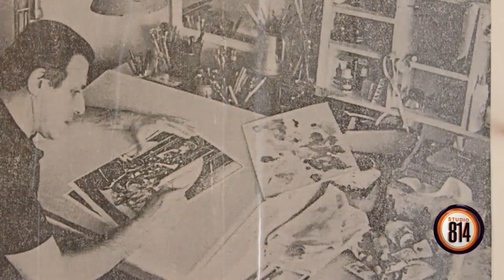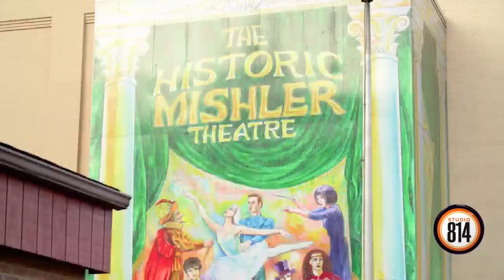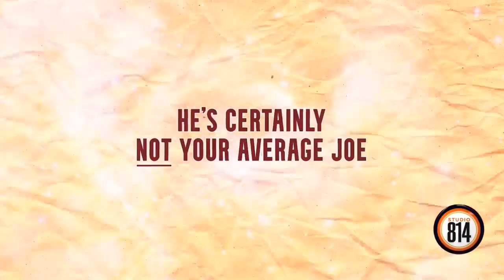"Not Your Average Joe" documentary shares the life of Altoona artist Joe Servello WTAJ Studio 814